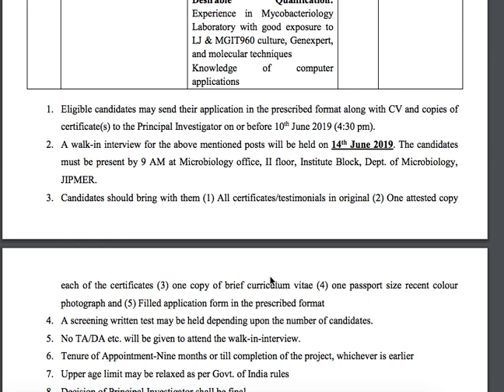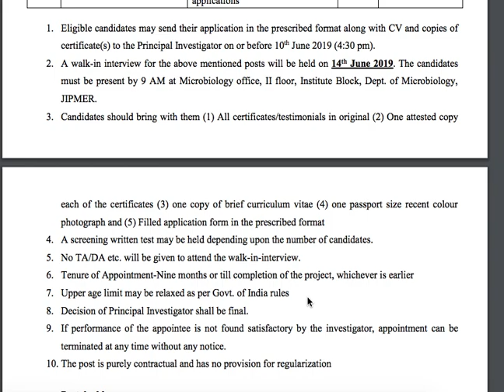Vacancies for Laboratory Technician in JIPMER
Vacancies for Laboratory Technician & research scientist in JIPMER